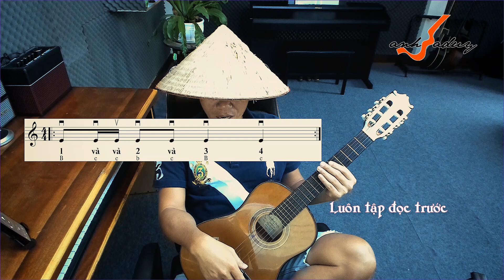Quạt chả guitar 3 - Anhbaduy Guitar - Cà Mau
Tập quạt chả guitar với tiết tấu tổng hợp có hình nốt đen, móc đơn, móc kép.